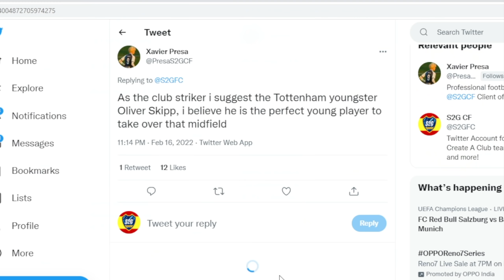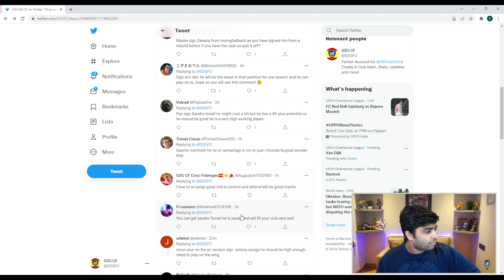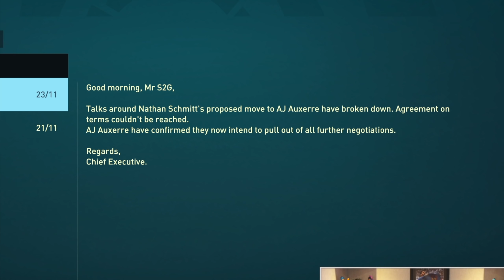I FOUND THE GREATEST YOUTH ACADEMY PLAYER EVER?!!😱 - FIFA 22 CREATE A CLUB EP5